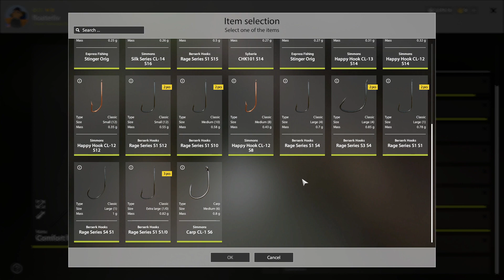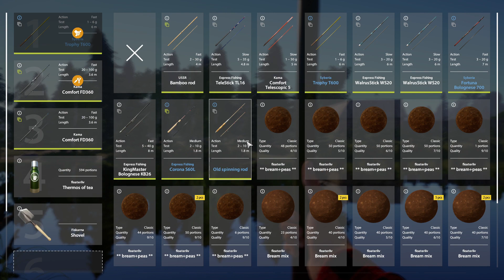Russian Fishing 4 Float 2022 - Ep 109 - Fish chins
More free happy hour and back to Breamin at the Burg